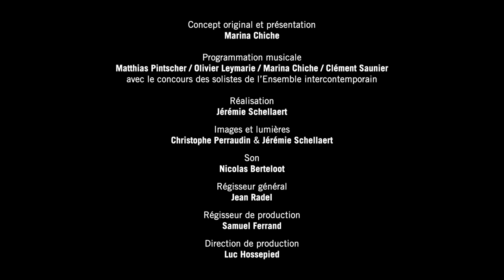Résonances - épisode 2 : À la recherche du temps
Résonances

Épisode 2 : À la recherche du temps

Ces derniers mois, nous avons vécu une période inédite pendant laquelle tout ce qui fait notre quotidien a été bouleversé : notre relation au temps, à l’espace, au mouvement, à l’être ensemble, etc.   Avec « Résonances », nouvelle mini série en quatre épisodes, nous avons voulu faire « résonner » cette expérience en musique autour de quatre thèmes : la mobilité, le temps, le silence et la réinvention de nouvelles façons d’être et d’agir.
Après un premier épisode qui nous a mis en mouvement, nous faisons aujourd’hui l’expérience, musicale, de temporalités différentes avec les musiques de Charles Ives, Olivier Messiaen, Kaija Saariaho et Isabel Mundry.

À venir :

- Épisode 3 : Entendre le silence (10 juillet)

- Épisode 4 : Réinventer le jeu  (17 juillet)

Kaija Saariaho
« Fall », pour harpe  : 1'32

Sixième partie de « Maa », musique de danse en sept parties

Valeria Kafelnikov

Isabel Mundry
« Le Corps des cordes » (III), pour violoncelle
 : 7'01
Pierre Strauch

Charles Ives
« The Unanswered Question », pour orchestre de chambre
: 12'35
Jeanne-Marie Conquer, Diego Tosi, violons / Julie Michael, alto / Éric-Maria Couturier, violoncelle / Lucas Lipari Mayer, trompette / Sophie Cherrier, Emmanuelle Ophèle, flûtes / Philippe Grauvogel, hautbois / Jérôme Comte, clarinette

Olivier Messiaen
« Quatuor pour la fin du Temps » / V - Louange à l'Éternité de Jésus
: 20'55
Éric-Maria Couturier, violoncelle / Dimitri Vassilakis, piano

Concept original et présentation :  Marina Chiche

Programmation musicale : Matthias Pintscher  / Olivier Leymarie / Marina Chiche / Clément Saunier avec le concours des solistes de l’Ensemble intercontemporain

Réalisation et montage : Jérémie Schellaert
Cadreur / lumière : Christophe Perraudin
Son : Nicolas Berteloot
Régisseur de production : Samuel Ferrand
Régisseur général : Jean Radel
Directeur de production : Luc Hossepied

Production : Ensemble intercontemporain
Olivier Leymarie, directeur général

Matthias Pintscher, directeur musical
Pauline Ansel, directrice administrative et financière

En partenariat avec la Cité de la musique - Philharmonie de Paris

Enregistré à la Cité de la musique le 8 juin 2020

La Cité de la musique, un bâtiment conçu par l’architecte Christian de Portzamparc